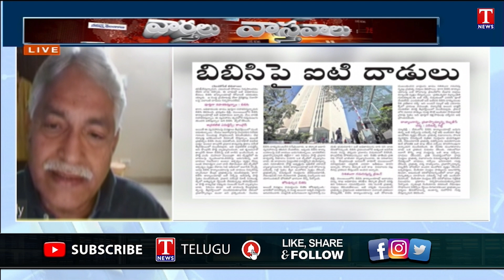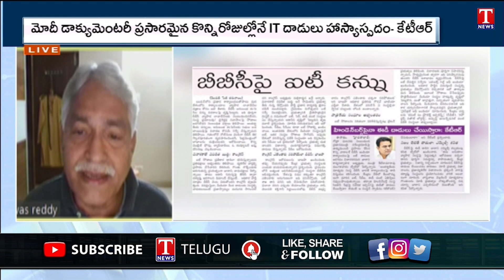Varthalu Vasthavalu: Income tax raids on BBC | Adani Group | Agastya scam | T News